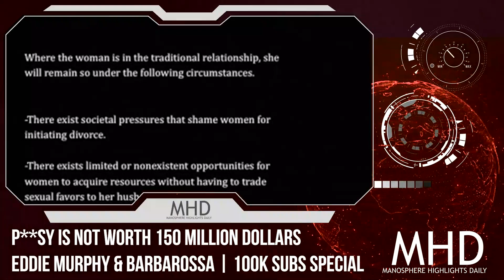Pussycat is Not Worth 150 Million Dollars | Eddie Murphy & Barbarossa | 100K Subs Special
Manosphere we did it. This means a lot and it also says a lot about the times we are living in today. Men are waking up. Men are forced to wake up because of the confusion we have to deal with and female nature that is fully expressed in modern society.

Speakers:
Eddie Murphy